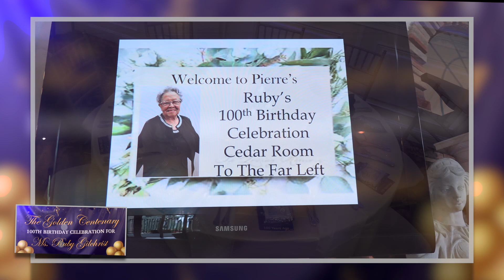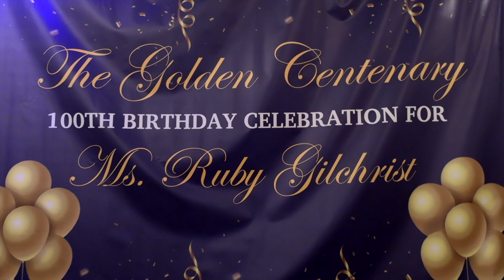Ruby Gilchrist 100th Birthday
Ruby Gilchrist a member of First Baptist Church of Lincoln Gardens and loved by many recently celebrated here 100th Birthday! I had the opportunity to serve as  the MC of her party as well as record the event. What a blessing to be a part of this extraordinary celebration!
Happy Birthday Mrs Ruby! WE LOVE YOU...
Take a moment to see how the Lord has blessed her over the years.
PS
She wanted me to share her party with the world so here it is!